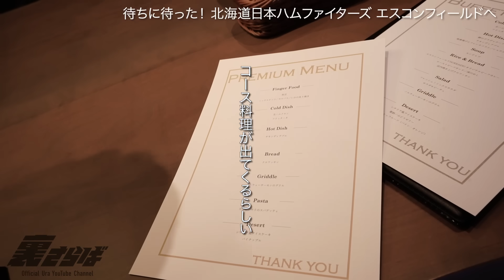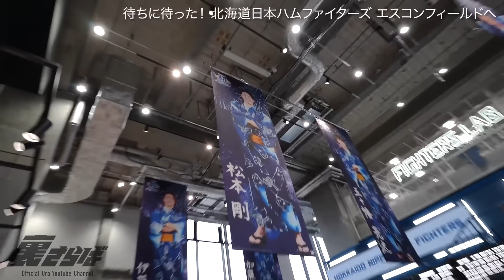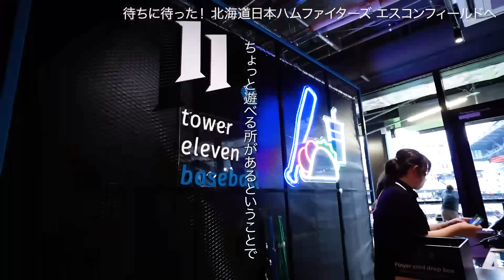念願のエスコンフィールド野球観戦が実現！森田もブクロもテンションMAX大はしゃぎ！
今回は1年越しの夢だったエスコンフィールでの野球観戦が実現！！

球場をくまなく楽しむおじさん達をご覧ください。

そして北海道日本ハムファイターズクライマックスシリーズ進出おめでとうございます㊗️

【スタッフ】
ディレクター / 辻章悟

■OP曲『パブリック・ハウス』